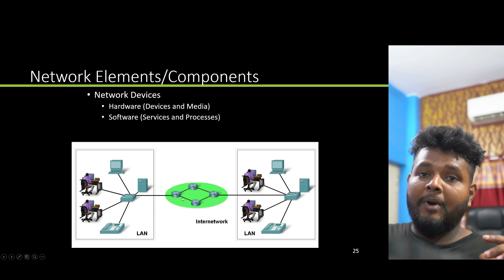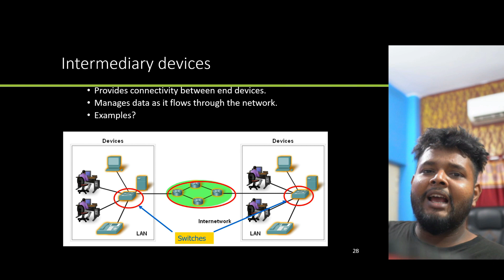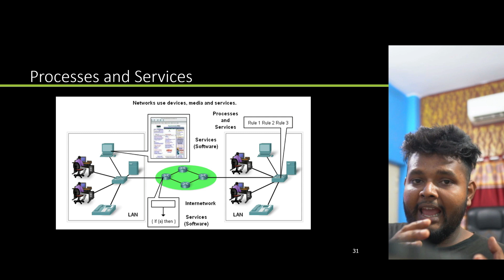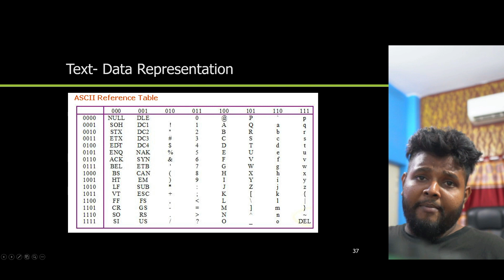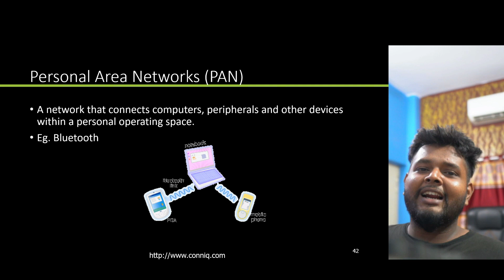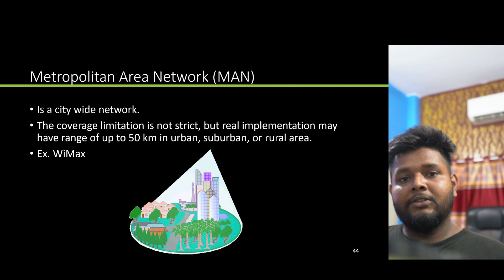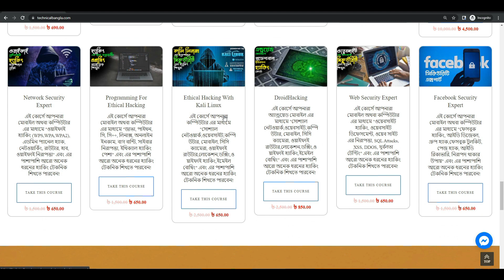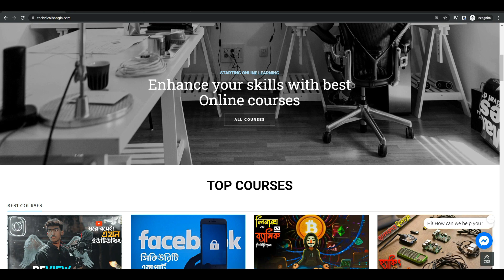ইন্টারনেট কি? এবং কিভাবে কাজ করে? How the Internet Works? Technical Bangla